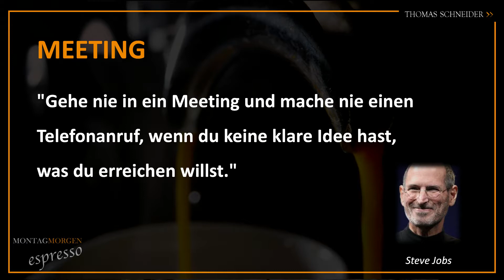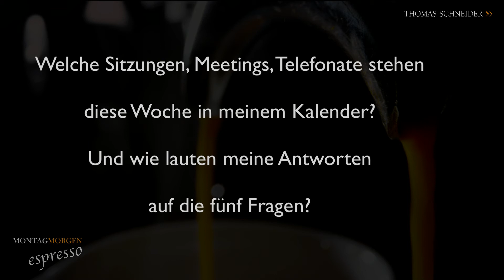MontagmorgenEspresso 9 - MEETING - Thomas Schneider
Montagmorgen Espresso
Der Booster in die neue Woche von Thomas Schneider
Heute: MEETING von Steve Jobs